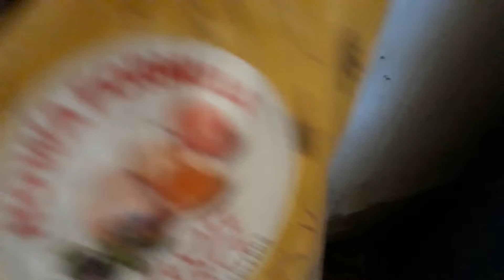Poranne obowiązki u królików - Nowe nabytki?